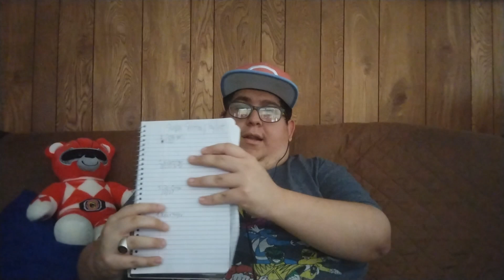Countdown To Power Morphicon 2024: Showing My Gokaiger Ranger Key Sets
This is My 2nd Countdown To Power Morphicon 2024 Video Which I Show You Guys, Gals & Nonbinary Pals My Gokaiger Ranger Key Sets That I Bought Online Many Years Ago, Hope You Enjoy My Power Rangers Video in The Countdown To Power Morphicon 2024 😁👍